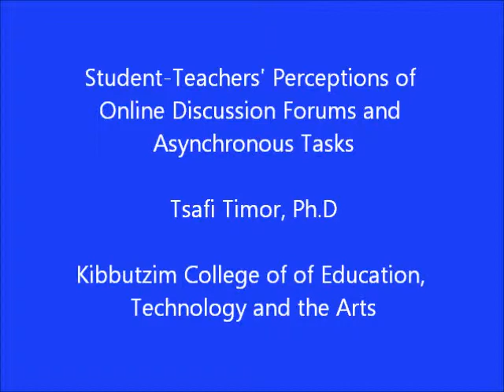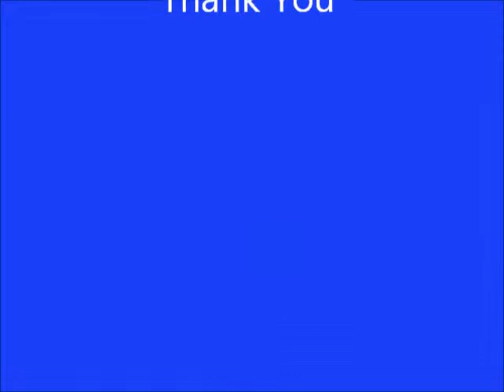Pre-service Teachers\' Attitudes towards the Use of Asynchronous Online Tasks and Forums in Teaching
Previous research indicated that the level of integration of computer technology in teaching is limited and marginal. This study aimed at the examination of pre-service teachers\' attitudes towards the use of asynchronous tasks and online forums (discussion groups) that were integrated in an academic course as part of their studies in a college of education in Israel. The online asynchronous procedure has lasted 4 weeks, consisted of 6 phases, and the class was divided into 5 forums. The research questions addressed participants\' perceptions of the learning experience and outcome of the use of the tool, their perceptions of the online group work on the forums as opposed to individual work, and their willingness to implement the tool in their future teaching.
The method of investigation was content analysis, and students\' answers were ranked on a scale of 1 - 3 according to the three research questions to measure frequencies. An overall score was given to each question separately. Results demonstrated positive attitudes towards the use of online teaching tools and towards online discussion groups on the forums. However, gaps were found between participants\' attitudes and their willingness to implement these tools in current or future teaching, although most participants demonstrated a willingness to do so. As a result of the study, it is suggested that this tool be used during the course of studies at the college to a larger extent, so that student teachers can experience it before they are expected to use this technology in class.
 (By: Dr. Tsafi Timor Pedagogical Instructor, Lecturer, Programme for Postgraduate Diploma in EducationEnglish Language Education Department, Kibbutzim College of Education  )